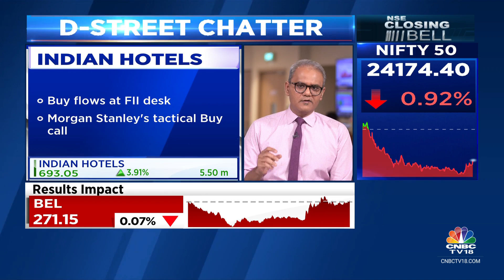D-Street Chatter: What's Buzzing At The Dealers' Desk? | CNBC TV18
D-Street Chatter | Signs of capitulation in broader market, Nifty breaks crucial support of 24,200. IndianHotels, SAIL & M&M buzzing in trade. Dealing room chatter with Nimesh Shah.

n18oc_business